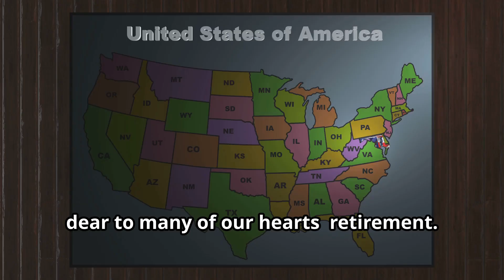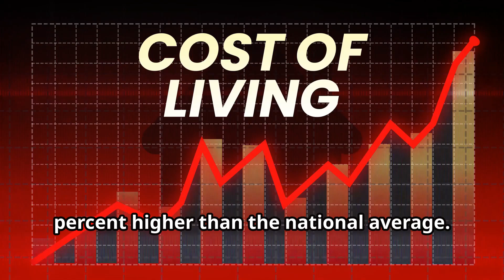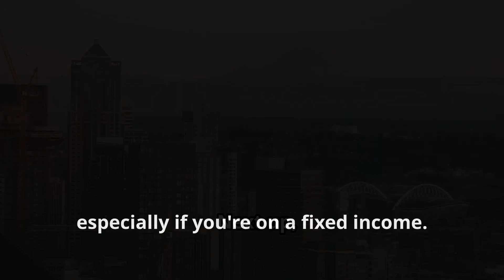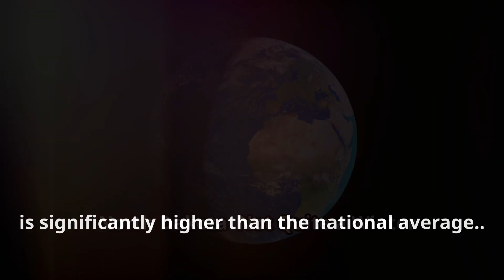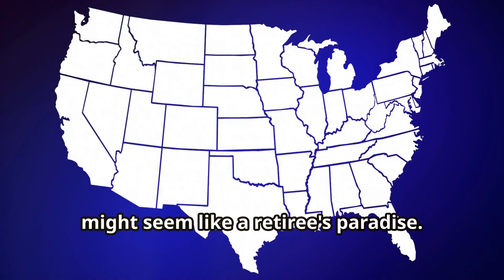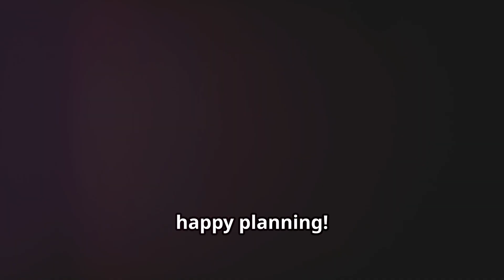Why Alaska is the Worst State to Retire In: 2024 Rankings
Curious about where NOT to retire in 2024? Bankrate's latest study reveals the worst states for retirement, with Alaska topping the list due to its harsh weather, high living costs, and healthcare access issues. We also explore the financial strains in New York City, Seattle, and California, where the cost of living is sky-high. Discover why Massachusetts, Maryland, Texas, and Minnesota pose unique challenges for retirees from taxes to extreme weather. Gain insights into how affordability and well-being are crucial in your retirement decisions. Stay informed and plan your dream retirement wisely!

OUTLINE:

00:00:00 The Last Frontier for Retirement?
00:00:34 A Retirement Dream... or Nightmare?
00:02:08 Why New York Doesn't Make the Grade
00:03:08 Not-So-Evergreen for Retirees
00:04:08 California Dreamin'? Not for Your Retirement Budget
00:05:09 Not Quite a Winter Wonderland for Retirees
00:05:56 High Costs Cast a Shadow Over the Bay State
00:06:46 Rocky Mountain High Costs for Retirees
00:07:43 Charm City's High Prices Tarnish Retirement Dreams
00:08:39 Big Costs Cast a Shadow Over the Lone Star State
00:09:34 Land of 10,000 Costs for Retirees?
00:10:22 Beyond the Bottom 10